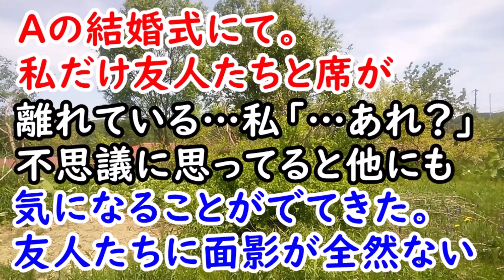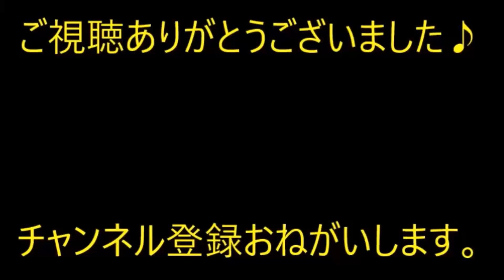息子が小６のとき、学校から電話があり「息子がイジリに加担している」と呼ばれた → 数年後Ａ君の不登校は続き、Ａ君母の姿も見かけなくなった。【痛快・スカッとジャパン】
※動画音楽
　LAMP BGM　様

0:00　息子が小６のとき、学校から電話があり「息子がイジリに加担している」と呼ばれた → 数年後Ａ君の不登校は続き、Ａ君母の姿も見かけなくなった。

3:58　Ａの結婚式にて。私だけ友人たちと席が離れている…私「…あれ？」不思議に思ってると他にも気になることがでてきた。友人たちに面影が全然ない